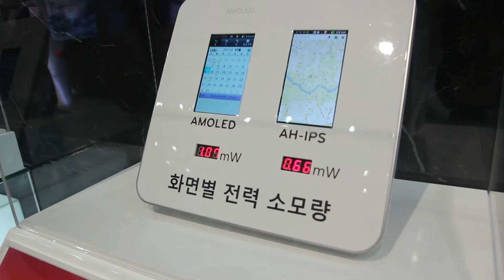Long Battery Time Test (AMOLED vs AH-IPS) - KES2011 한국전자전 -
AMOLED - SAMSUNG DISPLAY
AH-IPS -  LG DISPLAY